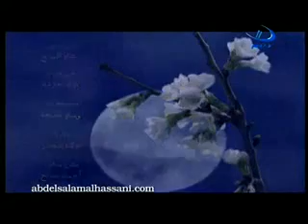nasim habat 3alayna